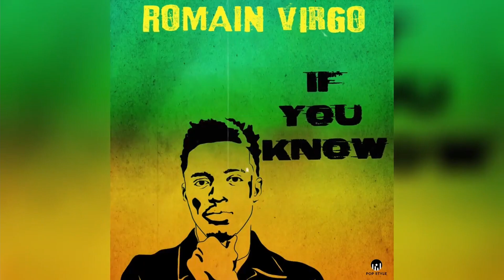ROMAIN VIRGO 2021 EPIK JONES INTERVIEW | WORLMAG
If You Require A Video To Be Taken Down Please Email
To get your video added to our chanel send to

comedy/music/art/fashion/entertainment

twitter...      @worlmag
instagram.. @worlmag